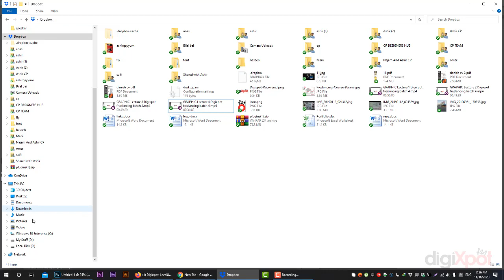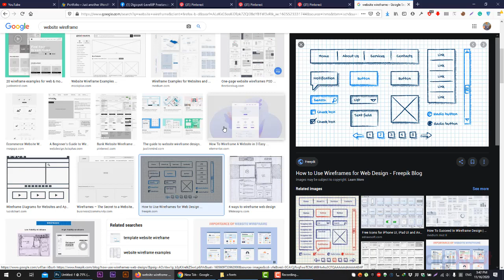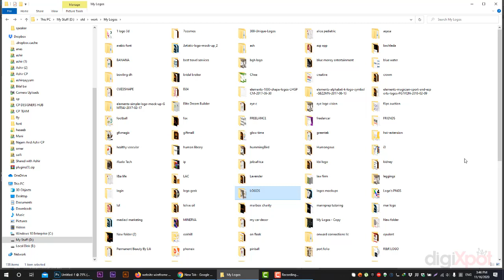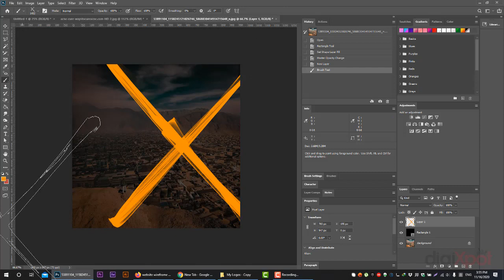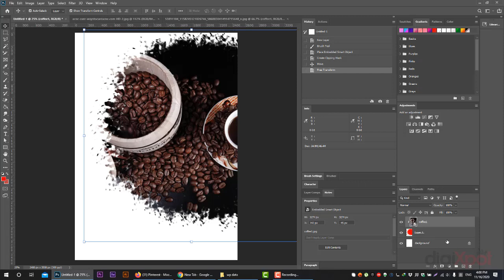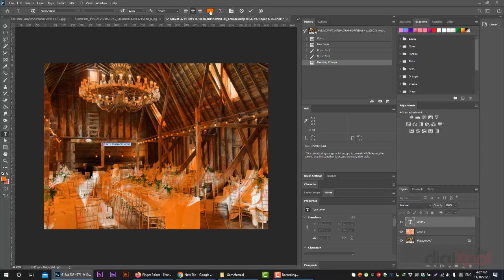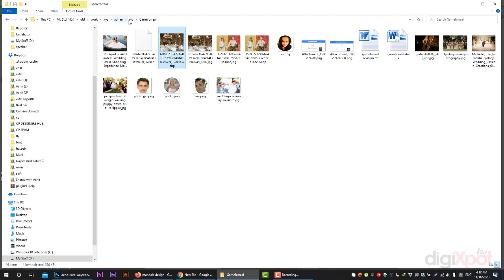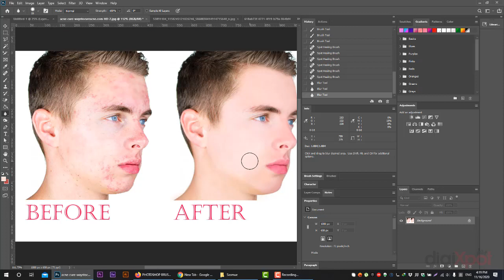Adobe Photoshop Tutorial for beginners | Urdu | Lecture 5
Mr.X_21
In this 5th class, I will be giving an introduction to spot healing and brushes.

Learn Adobe Photoshop with this amazing FREE course. Go from beginner to pro in 14 lessons exploring all the essential Photoshop tools and techniques. You'll start at the beginning and work quickly into more exciting techniques. Learn how to use Photoshop layer styles,  change color levels, retouch and manipulate images, and much more. If you're a photographer, marketer, or designer, this course will give you the amazing skills you need.